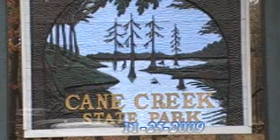Talking Smack - at the Lake.wmv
Don't ask me how I do it !!